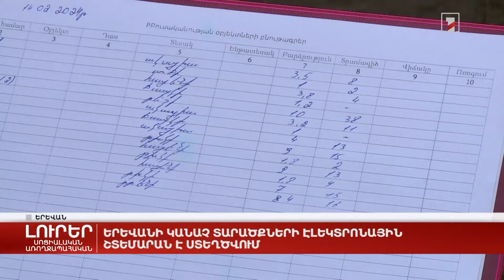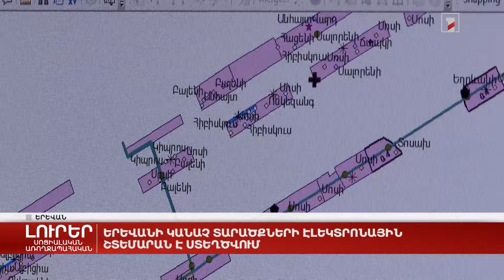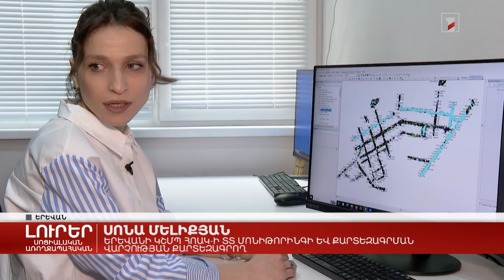Երևանի կանաչ տարածքների էլեկտրոնային շտեմարան է ստեղծվում